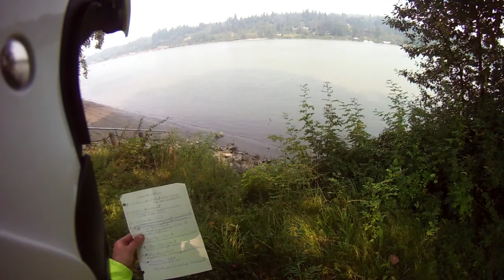"Never Have l Ever" Challenge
Taking part in the "Never Have l Ever" challenge. Fellow motovlogger, NC Stoney challenged me to take part in answering nine questions, (for some Canadian content he said, :-)) l have listed the questions below, for any other motovloggers who wish to take part.
            "Never Have l Ever"
- Liked a video and then unliked it.
-Passed gas, or burped on a video and then edited it out.
-Been recognized in public as a You Tube motovlogger.
-Made a collaboration video with another motovlogger.
-Ever thought of uploading a video to another platform.
-Captured paranormal activity on a video.
-Removed a video , after uploading it.
-Scripted a video , or read off cue cards.
-Made a prank video.